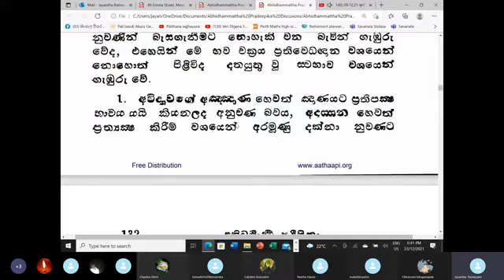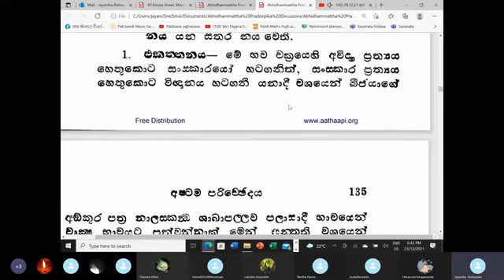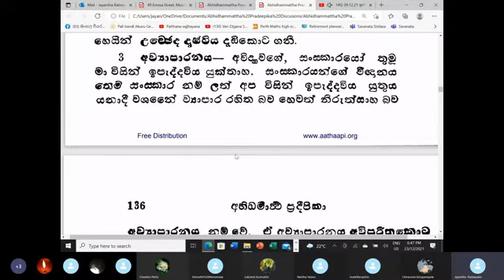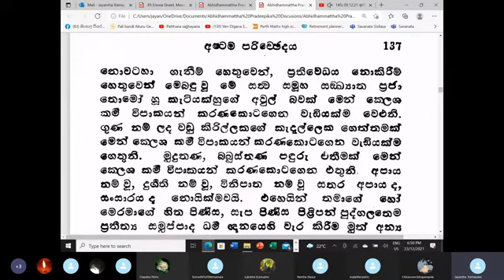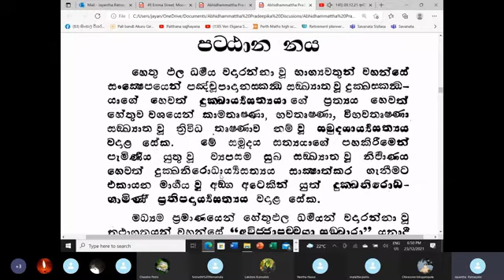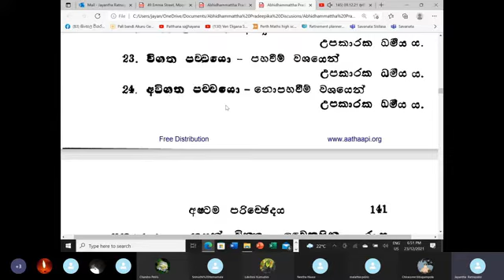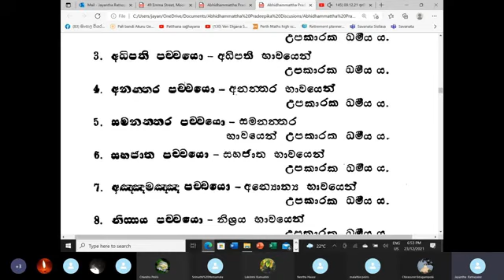147) 23.12.21 අභිධම්මත්‍ථ ප්‍රදීපිකා - ජයන්ත රත්නායක මහත්මයා